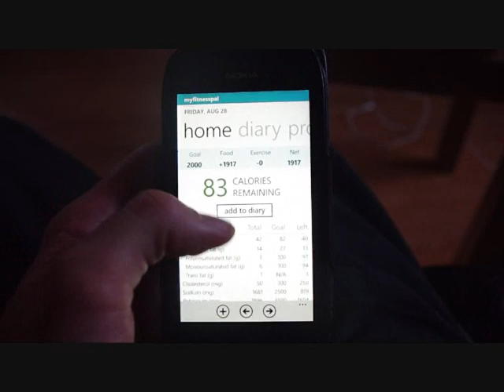10 litres Tips #2 - Tracking Your Progress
Why it's important to track your Progress and how to do it!!